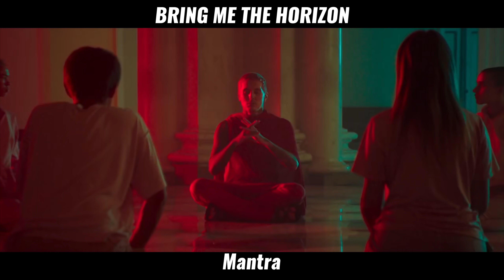NUEVOS DISCOS Metal Post-Festivales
Te contamos los nuevos discos de metal, lanzamientos de metal post-festivales., nuevas canciones de metal post-festivales. Death Metal, Power Metal, Thrash Metal, Hard Rock, Folk Metal, Post-Hardcore.

↘ ¿Quieres enviarnos algo al estudio de Metalovisión? ↙
Metalovision
Apartado postal 15004
28019 Madrid
España

↘ Enlaces de afiliación ↙
(Si compras desde este enlace nos llevamos un porcentaje y a ti te cuesta lo mismo)

↘ ¿Con qué hemos grabado este vídeo? ↙
La cámara favorita para vlogs
La grande
Grabadora de audio
La iluminación